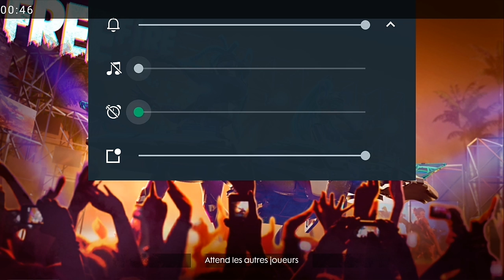Free fire Kill 😀😀😀😀